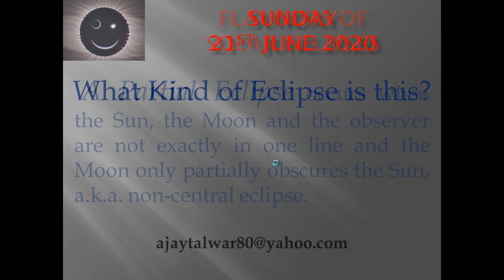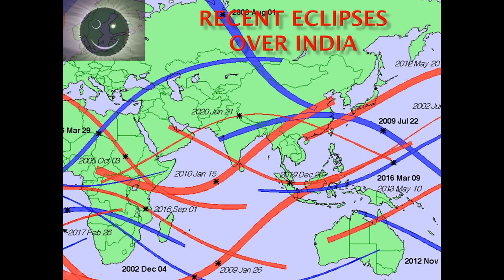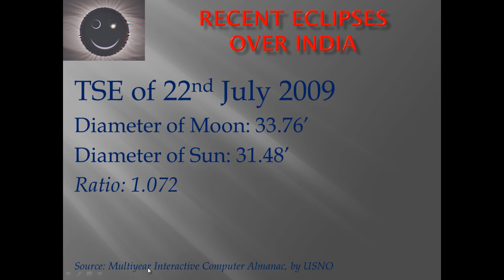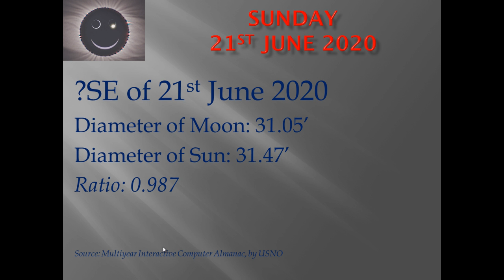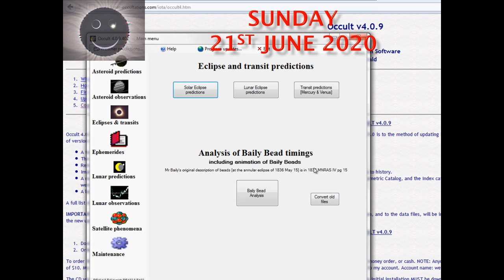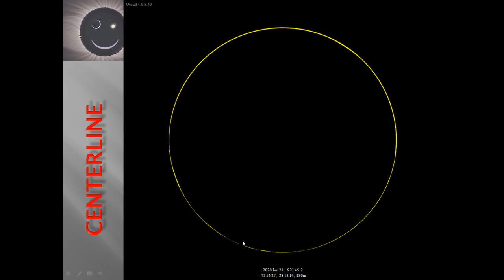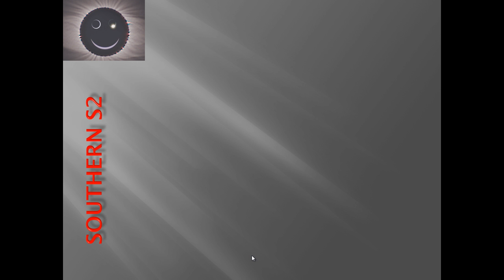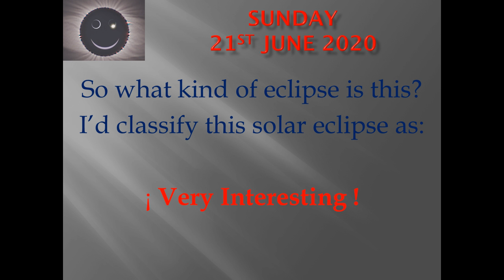Ajay Talwar SEC11 Part 2 Presentation.mp4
Ajay Talwar's presentation (part2) at the Solar Eclipse Conference 15-17 December 2011 at New Delhi, India.